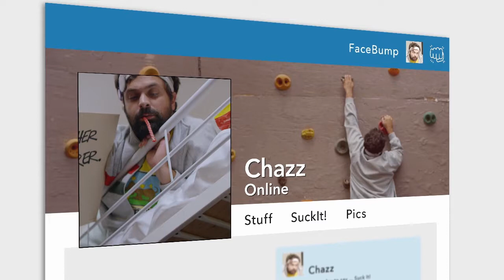Updated Reel 18